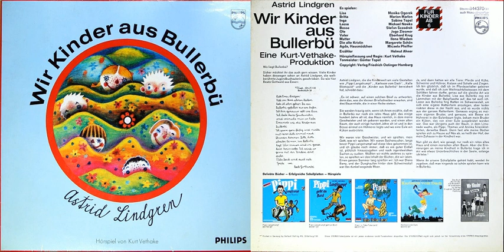Wir Kinder aus Bullerbü (Hörspiel nach Astrid Lindgren)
Viel Spaß mit diesem Klassiker von Kurt Vethake mit Santiago Ziesmer und Eberhard Krug.

Tonmeister – Günter Topel
Erzähler – Helmut Ahner (0:23)

Bosse – Stefan Sczodrok ("Mogli" ~10) (15:09)
Britta – Marion "Marlon" Martienzen (16) (31:59)
Inga – Sabine Topel (?) (33:01)
Lasse – Michael Nowka (17) (14:41)
Lisa – Monika Ogorek (2:24 + 26:03)
Ole – Santiago Ziesmer (16) (19:49)

Vater – Eberhard Krug (42) (1:58 + 2:41)
Mutter – Ilona Wiedem (29) (1:56)
Agda, Hausmädchen – Micaela Pfeiffer (2:00)
Die alte Kristin – Margarete Schön (11:00)
Schuster Nett (19:40 + 30:55)

Kapitel:
00:00 Lisa feiert ihren 7. Geburtstag
06:43 Der letzte Schultag und die Sommerferien